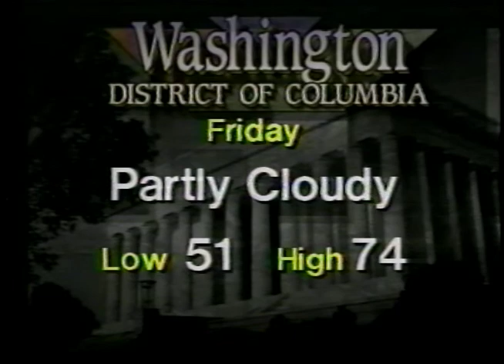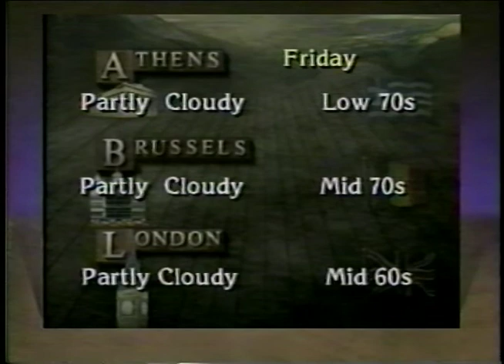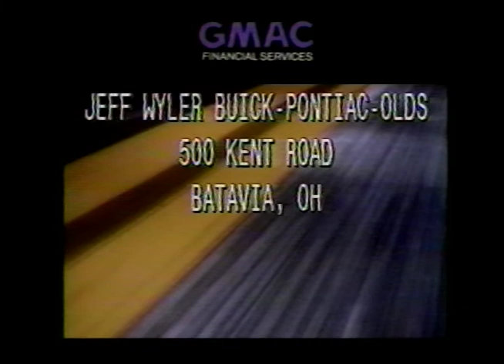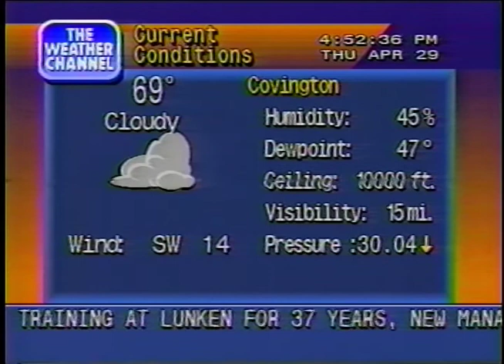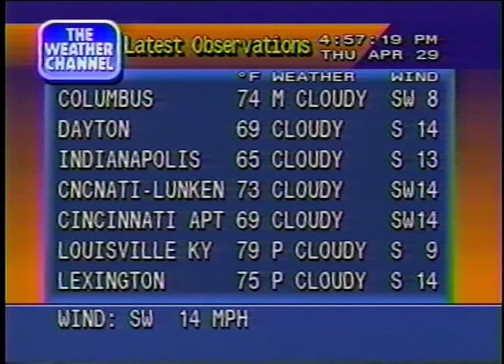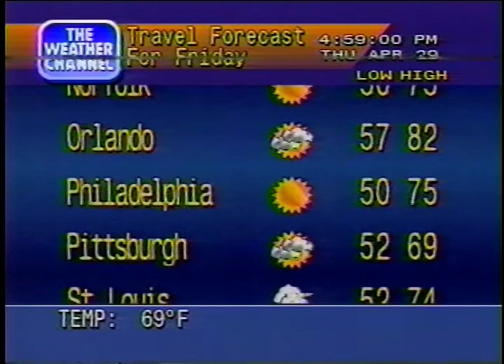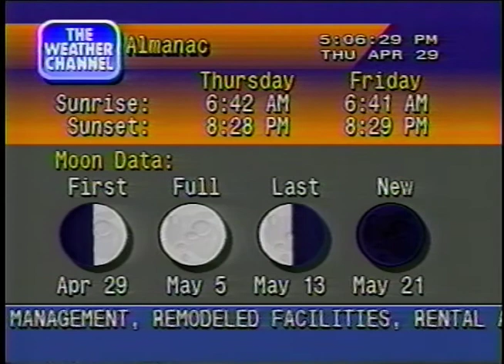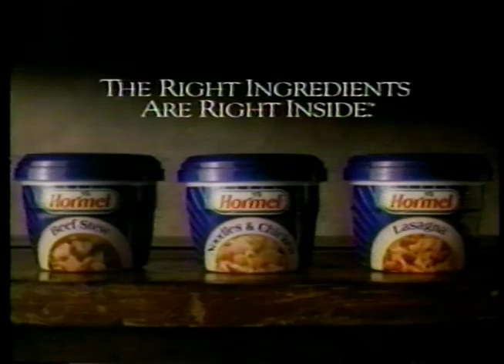The Weather Channel - April 29, 1993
...from Cincinnati, Ohio. Recorded from about 4:39-5:09 pm Eastern Time. Business Travel Forecast music had been playing during the local forecast up until 5 pm that afternoon.

00:00 Business Travel Forecast ("Eyes of a Lost Child" by Kevin Eubanks)
02:55 Local Forecast ("Quadra's Domain" by Tom Scott)
05:07 International Weather
07:39 Station ID/Radio Affiliates and Local Forecast
10:03 Spring Weather Update
13:44 Local Forecast
16:31 Michelin Driver's Report
18:13 Local Forecast ("Quadra's Domain" by Tom Scott)
21:21 Weather Update
27:30 Local Forecast ("Ancient Dreams" by Patrick O'Hearn)